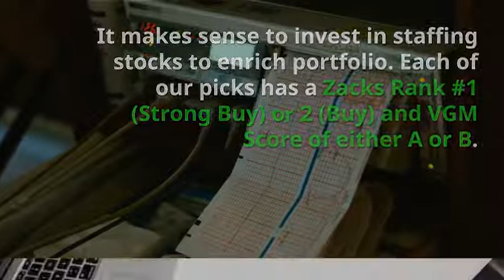4 Stocks to Buy as Jobless Claims Plunge to Historic Low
At this stage, it makes sense to invest in staffing stocks with a favorable Zacks Rank to enrich portfolio.